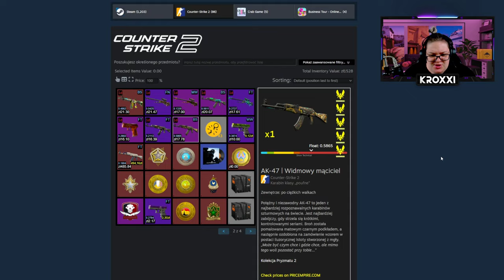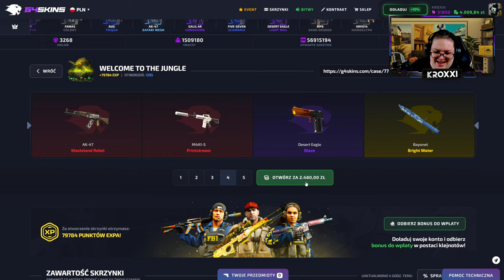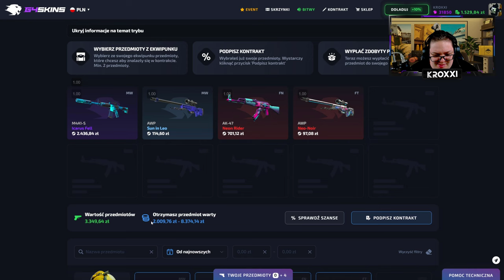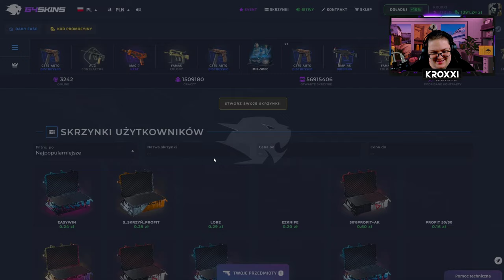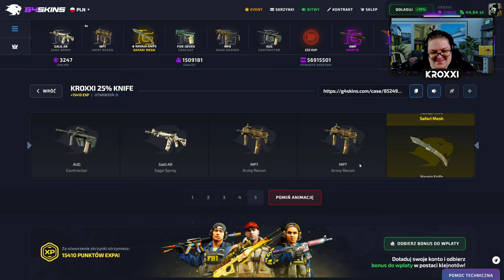TA BITWA MUSI ODDAĆ! 😬 | G4SKINS 💸